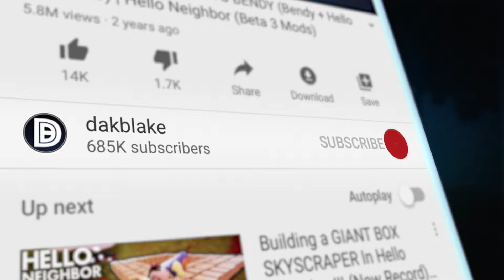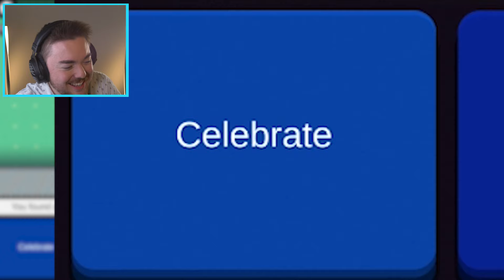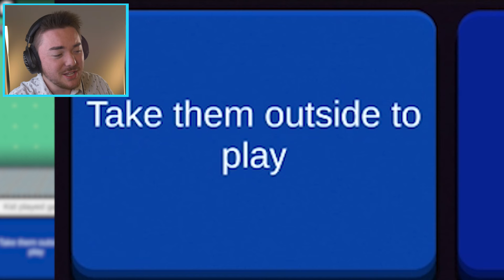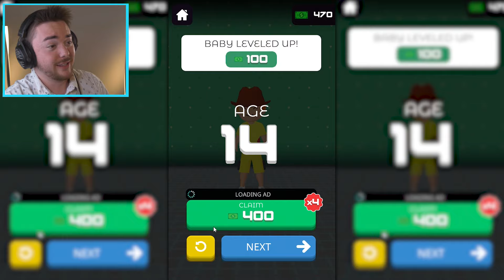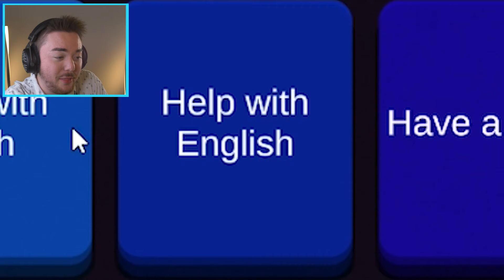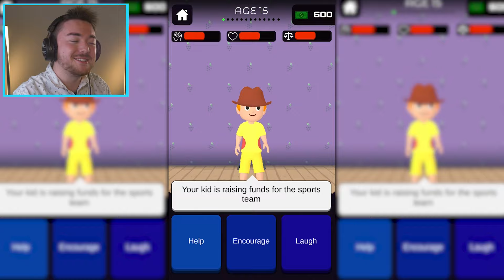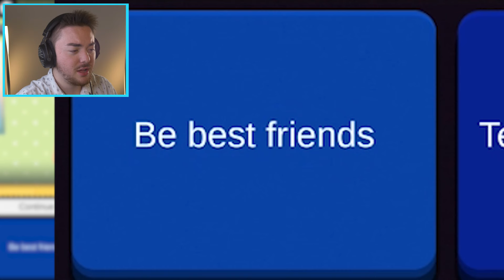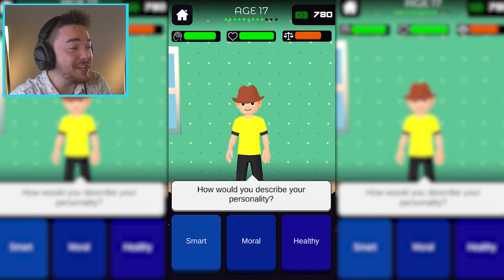I raised a BABY in a MOBILE GAME!!! (Parenting is Sad) | Parenting Choices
IT’S...THE...END...NOW...

My Baby Son IS ALL GROWN UP!!! (Sad Ending) | Parenting Choices

What’s up MA DUDES! How is it going today? Today we are going to be playing Parenting Choices as our baby son Jommy finally GROWS UP!!! He is becoming a full adult here today as we finish the game! We started this game by naming our baby Jommy, which is a mix of Jimmy and Tommy and now he is a full grown man! We tried to be terrible parents as we made the worst parenting decisions and as we progressed it was super funny to see this mobile game turn into something much bigger! We are now going to head back into the best mobile game one last time as we see our own baby for the last time! Join me on this sad adventure to see when our baby son Jommy FINALLY GROWS UP!!! Enjoy.

Ever wonder what it is like to raise a baby? Now you can truly see how it is to be a mother or father without ever having to change a diaper. Go through the trials and tribulations of trying to have your sweet innocent baby become the best kid there is. Being a parent is not easy. And knowing if you are making the right choice is even harder!

Enjoy the miracle of life with no sleepless nights or stuff on the walls. No crying or tantrums, paint on the wall, baths to give, loss of time. You can experience this all with just a click of the button. You still get to make all the important decisions on how to raise your baby right or bad - it's up to you!

Game Features:

1. Make the right choices!
Your baby will do some crazy things - it's up to you to make the best choice in the situation.

2. So many levels to play

3. Fun for the whole family
Whether you are a mother, a father, or a baby - this game will have you laughing at the different scenarios.

4. Simple and Addicting Gameplay
Raising a kid has never been easier. This game will help prepare you for what's ahead in life.

Whether you are a fan of puzzlers, word games, trivia games, quiz games, brain teasers, or you are just curious about how to raise a baby, then Parenting Choices is the game for you! How will your kid turn out?